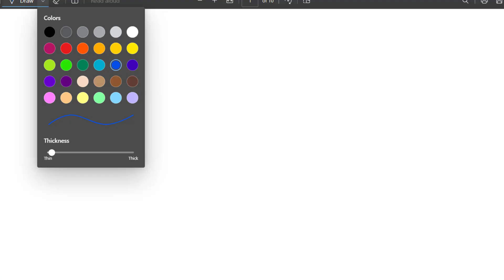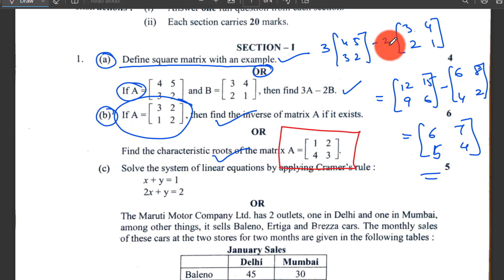Finding the Inverse of a Matrix and Characteristics of a Matrix || Diploma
Finding the Inverse of a Matrix and Characteristics of a Matrix

Title: "Matrix Operations Explained: Inverse & Characteristics"

Description:
In this comprehensive video on matrix operations, we dive into two essential topics: finding the inverse of a matrix and exploring the characteristics of a matrix. Whether you're a student studying linear algebra or someone looking to refresh your knowledge, this video has got you covered!

Part 1: Finding the Inverse of a Matrix
- Learn the step-by-step process to find the inverse of a square matrix using the adjugate and determinant.
- Understand the significance of the inverse in solving systems of linear equations.
- Discover the properties of a matrix that determines if it is invertible or singular.

Part 2: Characteristics of a Matrix
- Explore the various characteristics of a matrix, including rank, trace, eigenvalues, and eigenvectors.
- Understand how the rank of a matrix relates to its linear independence and the solutions to a system of equations.
- Uncover the concept of the trace as the sum of the diagonal elements and its significance in linear transformations.

Join us on this matrix adventure, where we simplify complex concepts and provide real-world examples to solidify your understanding. Happy learning! 📚🎓

(Note: The video would include visual demonstrations and examples to enhance the understanding of these matrix operations.)